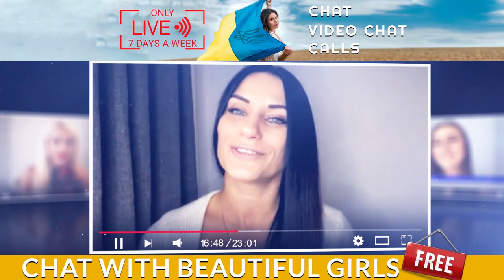Should Ukrainian Women Abandon Their Dreams of Starting a Family Due to the War?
In this compelling video, we explore a controversial question that has been debated within our community: Should Ukrainian women pause their dating lives to support Ukrainian men who are fighting in the war?

Join us as we interview REAL Ukrainian women who share their diverse perspectives and insights on this complex issue. Discover what these women think about the notion of putting dating lives on hold to support men in war.

*** BETA TEST GROUP OPEN ***
Slavic SMV calculator